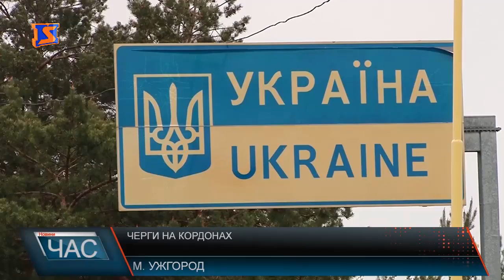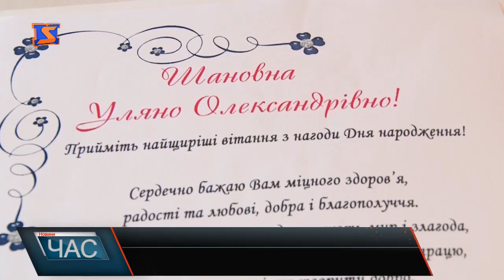Програма “ЧАС”. Hовини Закарпаття за 19 квітня 2017 року.